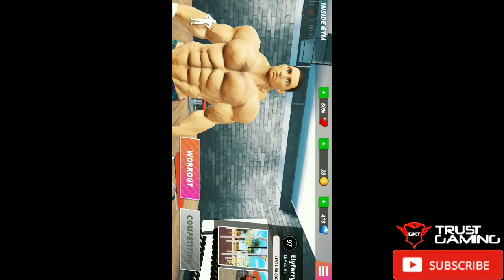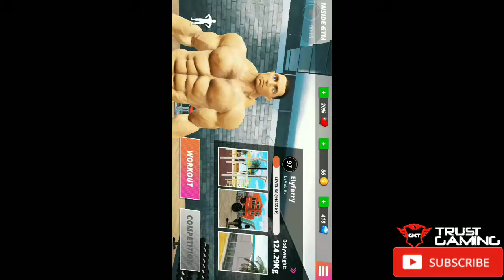Nge Game Body Builder Iron Muscle Be The Champion Part 114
More than 7 million players have downloaded the three-part series that is Iron Muscle bodybuilding games. Our success has inspired us to create the next installment in the franchise and make it bigger and better than ever.
In Iron Muscle, your ultimate goal is to win the Iron Muscle Bodybuilding competition. In your noble quest, you will have to workout (gym and street workout training), eat clean, and earn your way to the top!

Workout every day to increase your muscle mass while also paying attention to your diet to achieve the best results. Get a great job to make money to fuel your passion for exercise. Create delicious protein shakes to gain massive boosts. Purchase cool outfits, go to the barbershop and get a haircut to look your best. Get a tattoo, customize your ride and buy trendy stuff for your crib. Flex on the beach to win bodybuilder competitions and show everyone the results of your hard work. Remember, consistency is key. Working out every day will help you reach the results you want to achieve. The world of Iron Muscle is yours to explore!

The game isn't will be your typical simulation game, it's also an adventure game, an idle game, and a management game, all in one! The game has tons of cool customization, a funny storyline and several online mini-games that give it hours of gameplay value. It's the only game you need! Seriously, once you start you will be hooked! And on top of it all, we'll bring you new content updates regularly and live bodybuilding events.
In the Iron Muscle bodybuilder game, the only limits on your player are you.

- Skin tone
- Detailed facial features
- Hair and facial hair
- Clothes, accessories
- Tattoos
- Increase muscle mass / diet / overweight

Upgradeable muscle groups: neck, back, shoulders, triceps, biceps, lower arm, chest, abs, glutes, quads, calves.

Create your character and start your progress not only in the game but in real life as well! Do you go to the gym to do bodybuilding games, are street workouts your thing or are you a couch potato? The Iron Muscle workout plan can help you reach your goals! You can choose where you would like to workout, what training level you are at and what your goals are!

💪 TRAIN
Never skip leg day and have a six pack abs! Just like in real life, in Iron Muscle, every in-game workout will train a certain muscle group. The muscle specific training methods allow you to build up the muscle groups that might be lagging compared to the others. The game constantly watches your characters stats and tells you when you have to do something differently.
Try the new swipe controlled mini games in the most realistic bodybuilder simulator now!

🏆 COMPETITIONS
The bodybuilding competitions and the story mode comming soon!

❤️ LOVE
Don't just look, find your one and only! In the workout game, you will have a chance to flirt with the girls that show up in certain locations.

👕 GEAR UP
Choose between hundreds of clothes and accessories to make your character unique

🏠 CRIB
 You will start in a tiny apartment, but your goal is to have a beach villa. Decorate your apartment and you could even have your gym!

🚗 CARS
 Don´t drive around the island in a rusty car! Buy luxury cars and customize them to your liking.

🎮 MINI GAMES
On your journey, you will encounter countless mini-games. Try out the muscle-specific workouts, choose the right weights, practice your poses to compete in bodybuilding competitions. Start with the Beach Boy category, earn sponsors and step by step you will get closer to becoming the champion.

In the Pre-Launch Demo not available all the functions, but we working on each day to prove the game...just wait for the new workouts and functions!